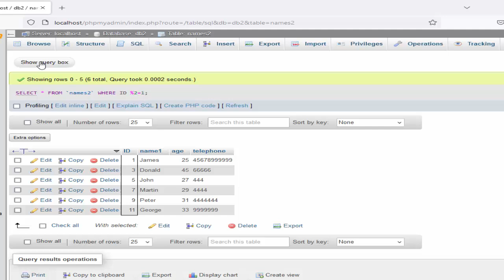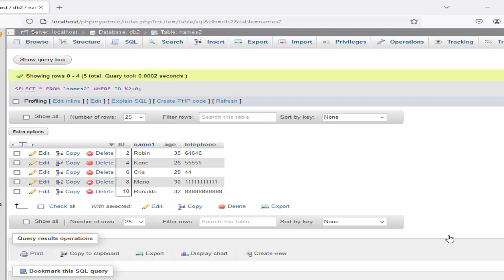How to find odd and even records in MYSQL PHPMYADMIN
Videos mysql
mysql port: 2 Ways to solve problem Port 80 in use by Unable to open process with PID 4 in XAMPP
MySQL Tutorial for Beginners: How to create a new user account with all privileges in phpmyadmin
MySQL Tutorial for Beginners -Sum Multiple columns and Multiple Rows to Get total sum in phpMyAdmin